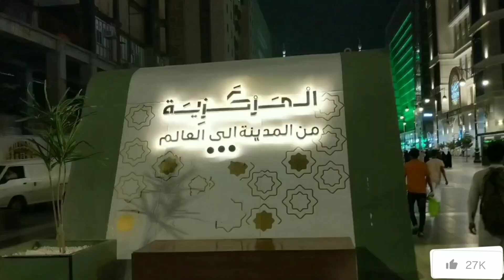Har dard ki dawa ❣️Kya se kya ho gye dekhte dekhte❣️مرشد اور ہماری مسکراتی ہوئی تصویر رہ جائے